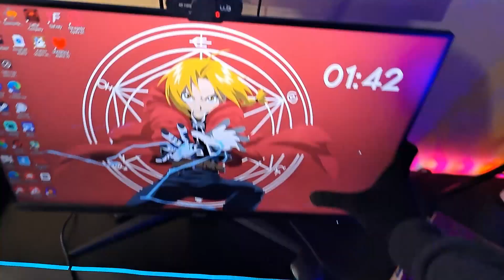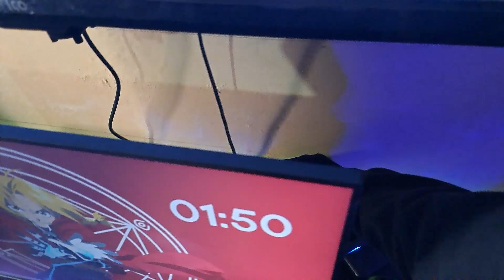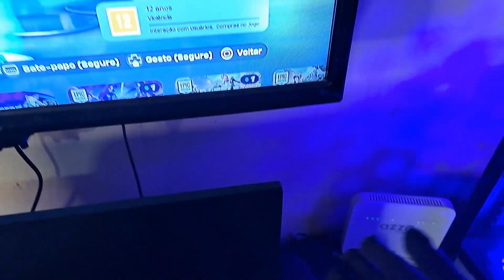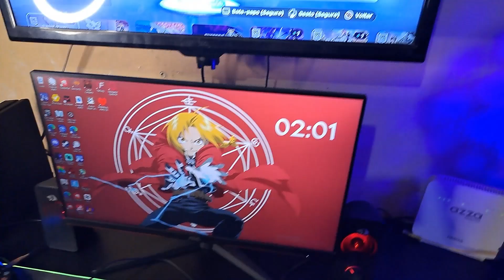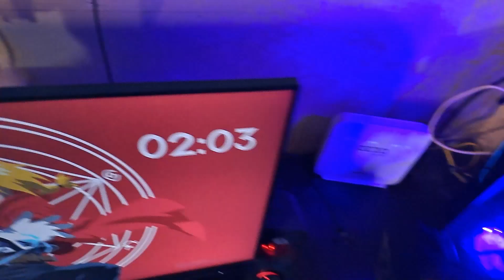Organizando o Setup Gamer na Madrugada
Opa, Falquez aqui de volta com mais um vídeo, nesse vídeo estou organizando meu setup gamer em plena madrugada, o resultado ficou muito bom :)